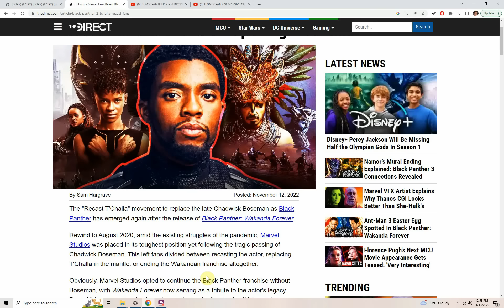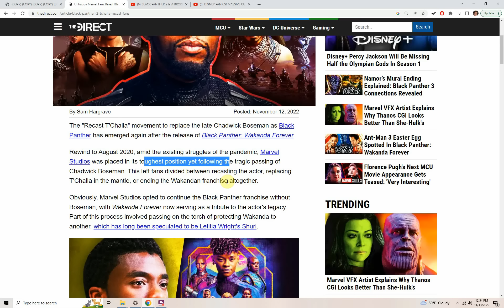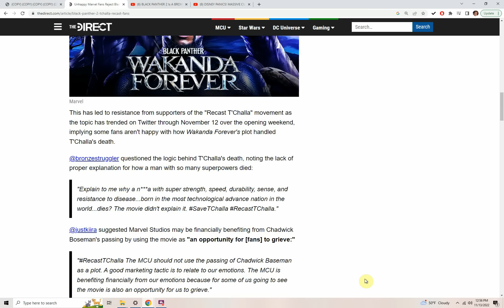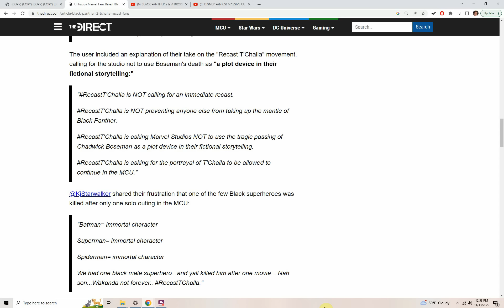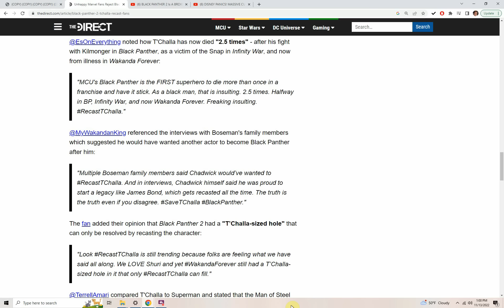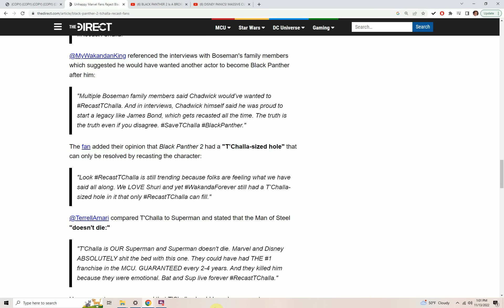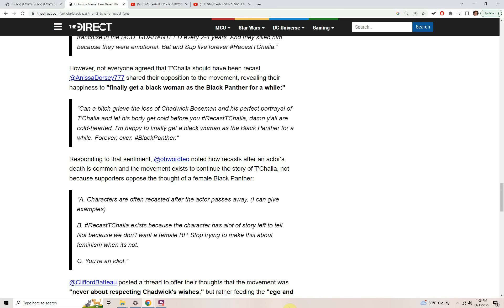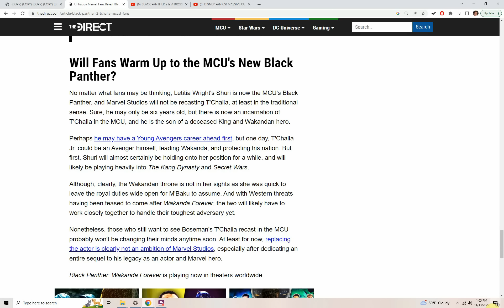PANIC AS FANS DEMAND DISNEY RECAST T'CHALLA! RecastTChalla Trending on Twitter!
The "Recast T'Challa" movement to replace the late Chadwick Boseman as Black Panther has emerged again after the release of Black Panther: Wakanda Forever.   They do not want Disney's feminized version of the Black Panther.

Unhappy Marvel Fans Reject Black Panther 2 Plot, Make 'Recast T'Challa' Trend on Opening Weekend

The "Recast T'Challa" movement to replace the late Chadwick Boseman as Black Panther has emerged again after the release of Black Panther: Wakanda Forever.

Rewind to August 2020, amid the existing struggles of the pandemic, Marvel Studios was placed in its toughest position yet following the tragic passing of Chadwick Boseman. This left fans divided between recasting the actor, replacing T'Challa in the mantle, or ending the Wakandan franchise altogether.

Obviously, Marvel Studios opted to continue the Black Panther franchise without Boseman, with Wakanda Forever now serving as a tribute to the actor's legacy. Part of this process involved passing on the torch of protecting Wakanda to another, which has long been speculated to be Letitia Wright's Shuri.

Marvel
Warning - the rest of this article contains spoilers for Black Panther: Wakanda Forever.

Now, after the long-awaited opening weekend of Wakanda Forever, the new status quo of the mantle has been revealed. Boseman's T'Challa has tragically died of illness while his sister Shuri has assumed the mantle of Black Panther while Winston Duke's M'Baku takes on the throne.

But that's not quite the entire picture as T'Challa was revealed to have had a son, given the Wakandan name of Prince T'Challa, with Lupita Nyong'o's Nakia. This handling of a difficult situation has led to glowing reactions from most fans, but not everyone is quite happy with Marvel Studios' choices.

'Recast T'Challa' Resurges Amid Black Panther 2 Release
Black Panther T'Challa
Marvel
This has led to resistance from supporters of the "Recast T'Challa" movement as the topic has trended on Twitter through November 12 over the opening weekend, implying some fans aren't happy with how Wakanda Forever's plot handled T'Challa's death.

@bronzestruggler questioned the logic behind T'Challa's death, noting the lack of proper explanation for how a man with so many superpowers died:

"Explain to me why a n***a with super strength, speed, durability, sense, and resistance to disease...born in the most technological advance nation in the world...dies? The movie didn't explain it. SaveTChalla RecastTChalla."

@justkiira suggested Marvel Studios may be financially benefiting from Chadwick Boseman's passing by using the movie as "an opportunity for [fans] to grieve:"

"RecastTChalla The MCU should not use the passing of Chadwick Baseman as a plot. A good marketing tactic is to relate to our emotions. The MCU is benefiting financially from our emotions because for some of us going to see the movie is also an opportunity for us to grieve."

The user included an explanation of their take on the "Recast T'Challa" movement, calling for the studio not to use Boseman's death as "a plot device in their fictional storytelling:"

"RecastT'Challa is NOT calling for an immediate recast.

RecastT'Challa is NOT preventing anyone else from taking up the mantle of Black Panther.

RecastT'Challa is asking Marvel Studios NOT to use the tragic passing of Chadwick Boseman as a plot device in their fictional storytelling.

RecastT'Challa is asking for the portrayal of T'Challa to be allowed to continue in the MCU."

@KjStarwalker shared their frustration that one of the few Black superheroes was killed after only one solo outing in the MCU:

"Batman= immortal character

Superman= immortal character

Spiderman= immortal character

We had one black male superhero...and yall killed him after one movie... Nah son...Wakanda not forever.. RecastTChalla."

The same user called out their anger at using t'Challa as "a tribute...a mere footnote...irrelevant:"

"MCU said...even in our dreams...even in our fantasies...black men cant change our narratives...we cant prevail...we can't be immortalized. we're a tribute...a mere footnote...irrelevant... WakandaForever RecastTChalla."